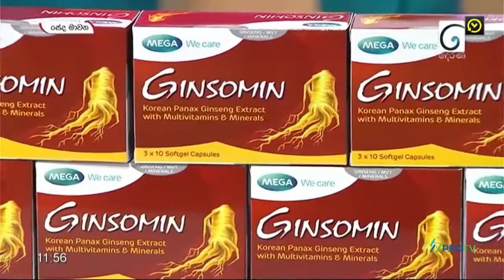කියාශීලි, ජවසම්පන්න, නීරෝගි දිවියක් ගත කරන්න මෙන්න විසඳුම...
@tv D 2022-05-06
Ginseng is a medicinal plant known for more than 4,000 years. Intensive research using modern sophisticated methods has been carried out during the last 30 years to study its components and actions. Ginseng in Ginsomin influences positively the immune system and increases the body’s resistance to stress and fatigue. A healthy and vital body needs a proper supply of all essential vitamins and minerals. Ginsomin capsules contain a broad set of important vitamins and minerals for our body.